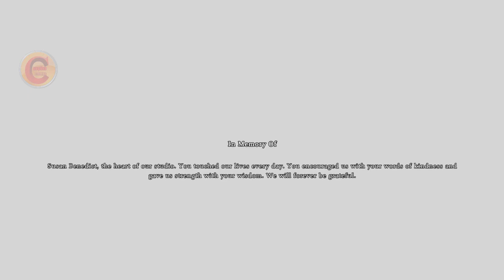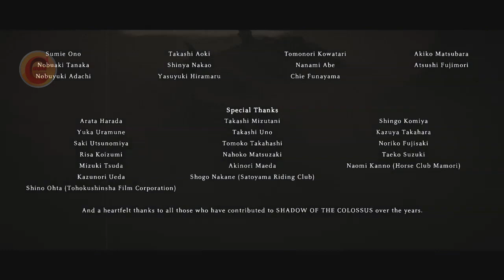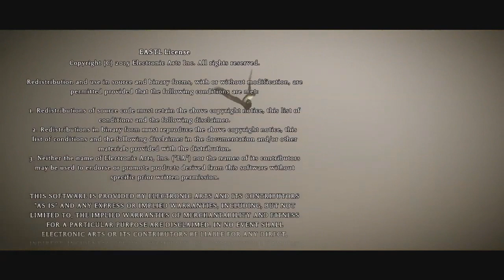Shadow Of The Colossus - O FILME (JOCIMAR VIX)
Shadow Of The Colossus  -  O FILME